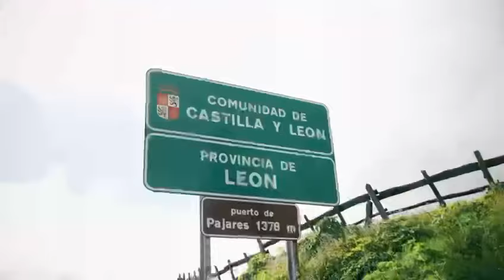BiciclELA 2024: ¡Reto conseguido!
Tras más de 1.000 km y casi 60 horas pedaleando, los cuatro ciclistas de BiciclELA ya están en Sevilla

💙 Otro año más, Ineco, Asociación adELA, y Fundación FDI nos unimos contra la ELA